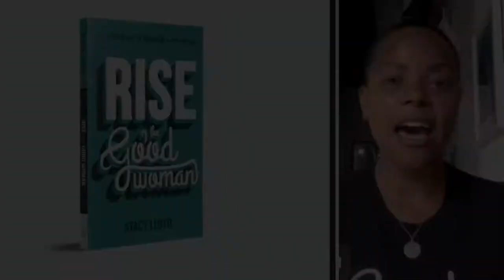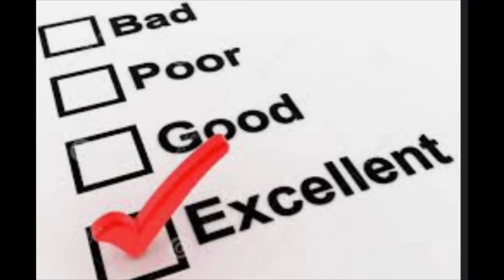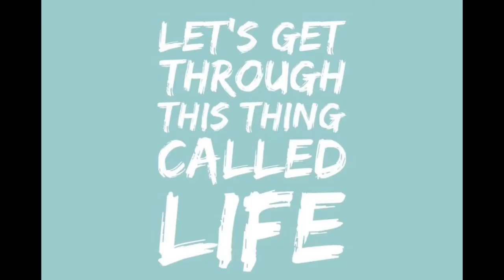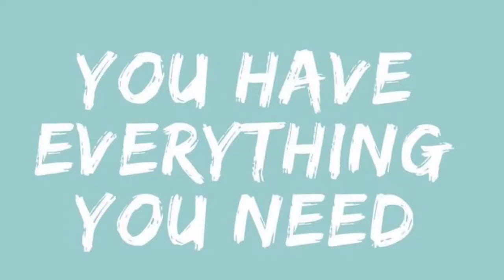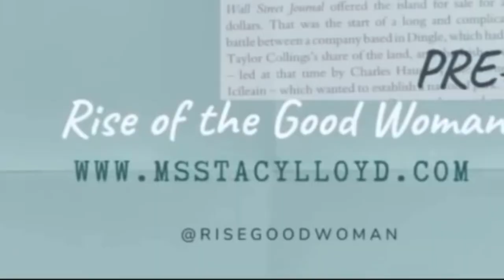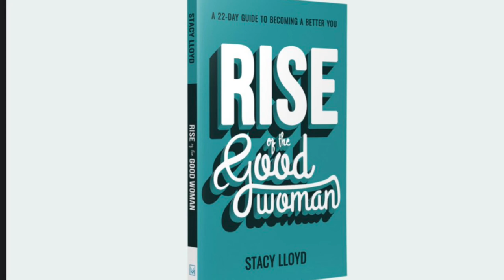**WARNING** Follow Up/Trey Songz.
This Is Part Of
My Effort To Help Young Women.  @msstacylloyd and I talk “Rise Of The Good Woman.”
Plus Cardi B and Meg Thee Stallion.